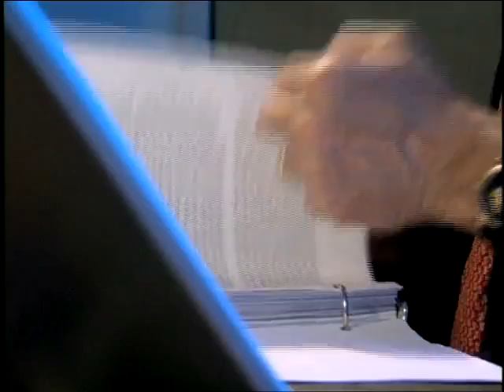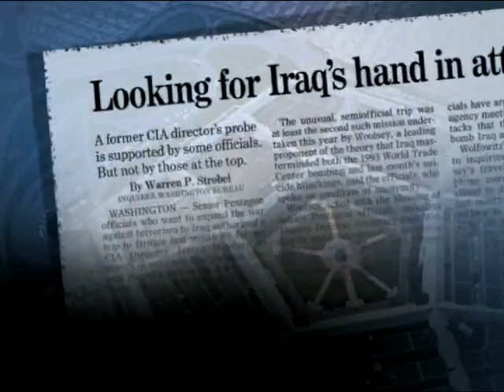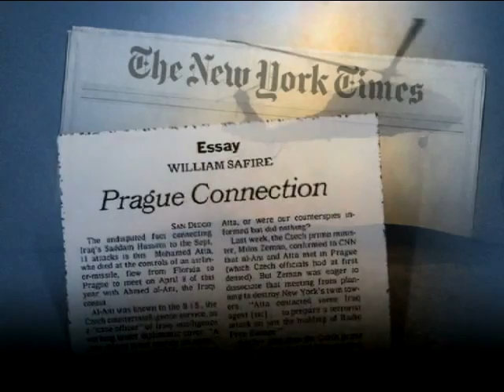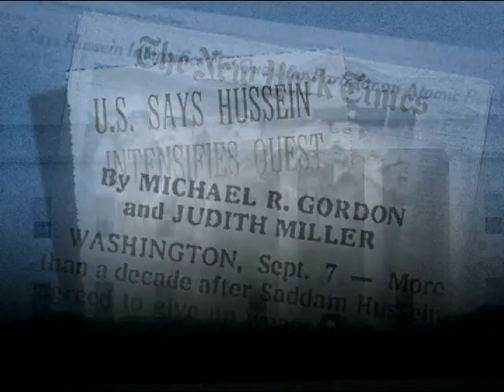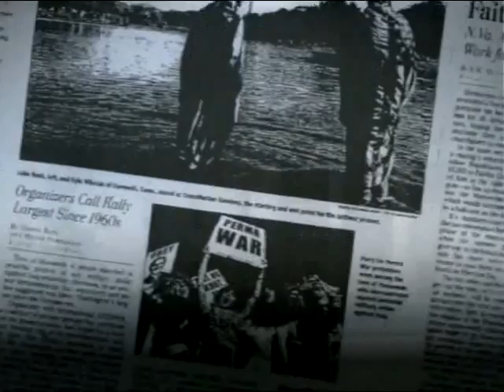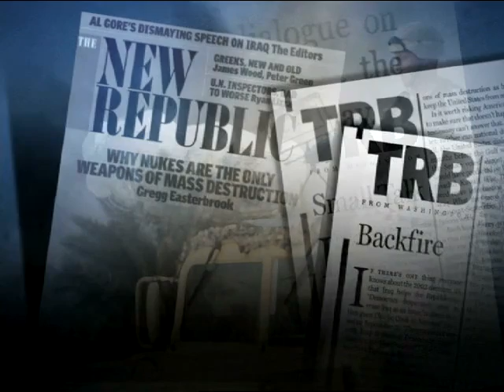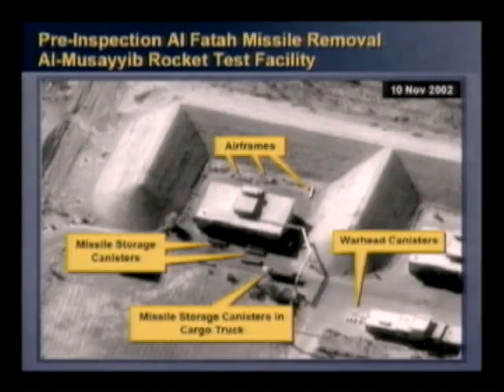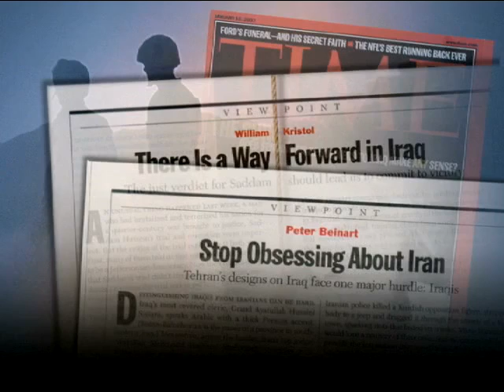Buying The War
Over a decade ago Bush administration forced the United States into a war so poorly prepared and executed it soon turned into a complete catastrophe. The fact of how the bureaucrats misled the country has been already expressed, but they couldn't have done it by themselves; they needed an obedient and docile press, to propagate their disinformation as actual news and encourage them to continue to do so.
Since then thousands of people have perished, and many are suffering and dying to this day. Yet the story of how the media was sold to the White House has not been elaborated in depth. If we look back at the moments before the invasion, we'll see that the US media relinquished its liberty and doubt to a great extent to accompany the US government in advancing to war.
Two weeks before he'll command America to war, President Bush calls a media conference to convince the people for removing Saddam Hussein from power. His administration has been persistent to associate Iraq with 9/11. Many times during this meeting he will call upon 9/11 and Al Qaeda to legitimize a deterrent attack on a country that has not assaulted America.
The seed of this story lies in the terror of 9/11... Like everyone else media was bewildered by the horror and havoc on that day. As people responded to the barbarity of a terrorist attack a flood of unity spread across the country. And as the military prepared to attack the terrorists, there was almost zero tolerance for condemnatory inspection by the media. Walter Isaacson was then Chairman and CEO of CNN.
When American forces attacked the terrorist in Afghanistan, the media across the country started to report the civilian casualties. But soon, the "patriot police" came and started to influence the news. Isaacson sent his staff a memo: "it seems perverse" he said, "to focus too much on the casualties or hardship in Afghanistan." And he instructed his employees to balance the images and stories of civilian killings with reminders of September 11th.